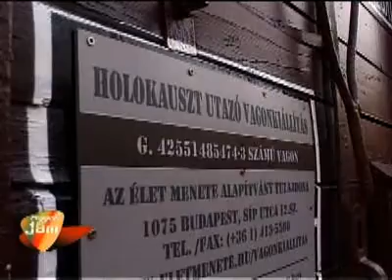ATV Jam interjú - Élet menete 2008